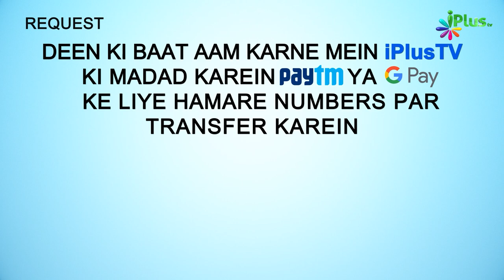Dusri ZindagiJahan Maut Nahi Aayegi | 5 Minute Ka Madarsa 474 | Shaikh Arshad Hussain Mohammadi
Dusri ZindagiJahan Maut Nahi Aayegi | 5 Minute Ka Madarsa 474 | Shaikh Arshad Hussain Mohammadi | iPlus TV

UPI : donateilm@icici